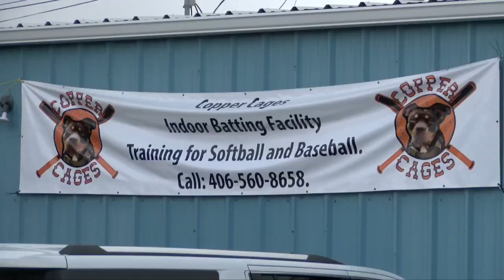Copper Cages brings year-round practice, fun to Butte